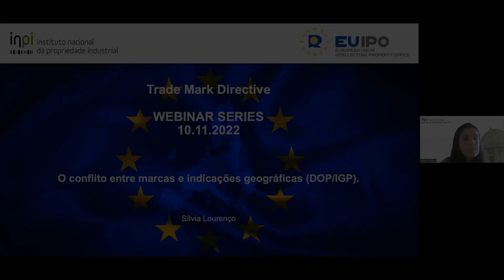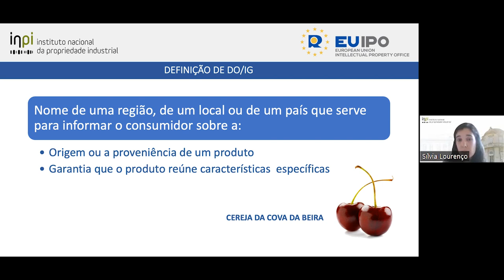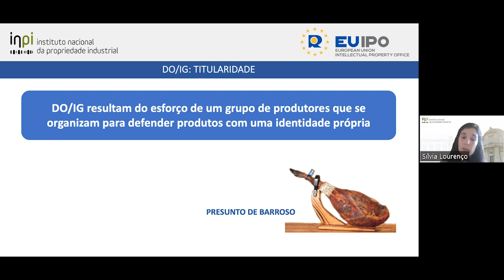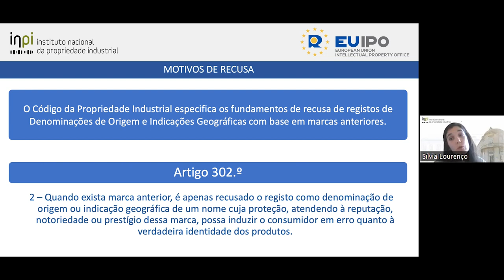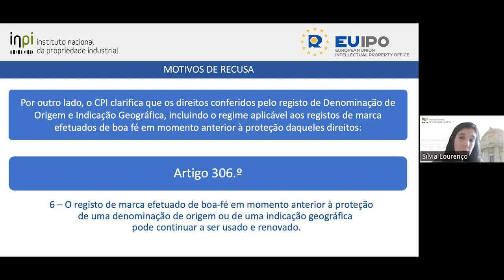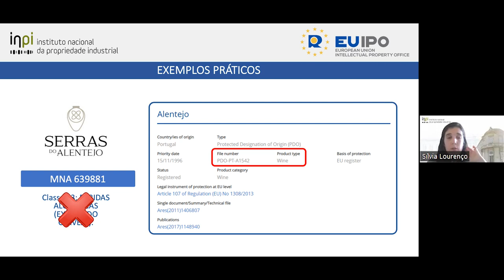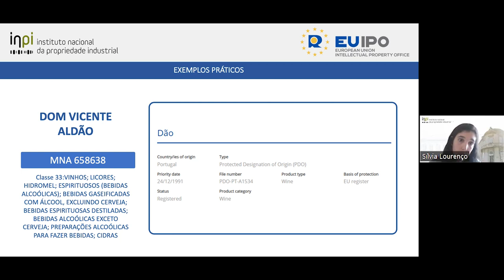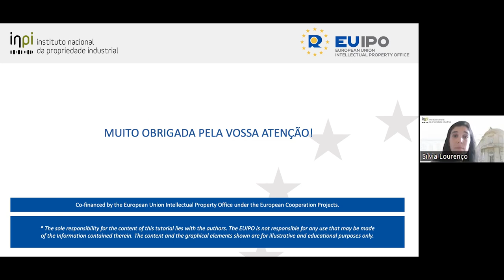Webinar ECP7 l O conflito entre marcas e Indicações Geográficas l 10 novembro 2022